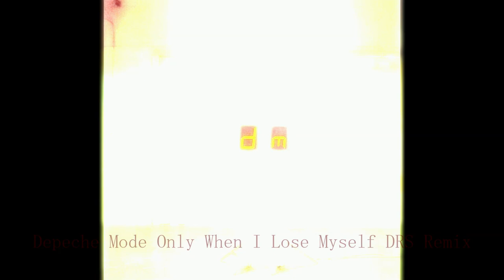Depeche Mode Only When I Lose Myself DRS Remix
DRS Remixes